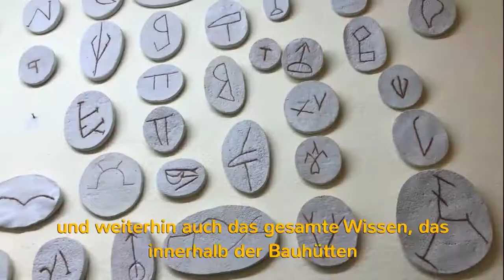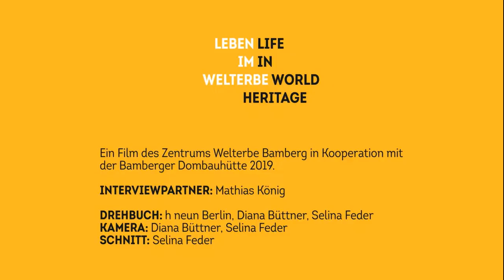Leben (und Arbeiten) im Welterbe Bamberg - Video-Interview Matthias König – DE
Leben (und Arbeiten) im Welterbe Bamberg

Interaktiv, multimedial und überblicksartig vermittelt die Ausstellung des Welterbe-Besucherzentrums die Besonderheiten der Welterbestätte „Altstadt von Bamberg“. Videos gewähren hier und da einen Einblick in das „Leben im Welterbe“. So zeigt etwa Mathias König seinen Arbeitsalltag bei der Dombauhütte Bamberg – sehen Sie selbst.

Sie wollen mehr erfahren? Dann kommen Sie vorbei! Das Welterbe-Besucherzentrum hat täglich von 10 bis 18 Uhr geöffnet. Der Eintritt ist frei.